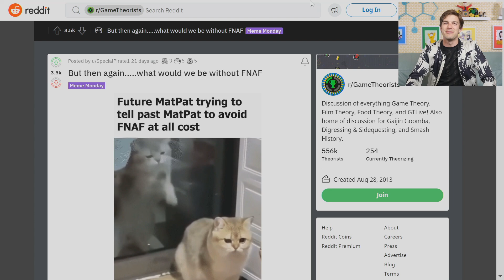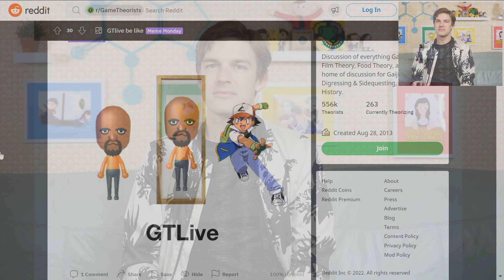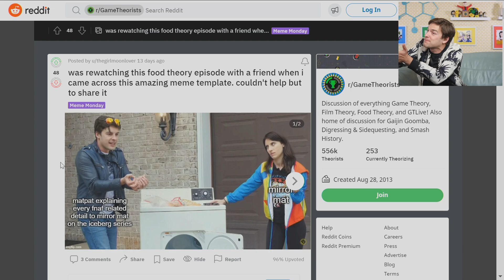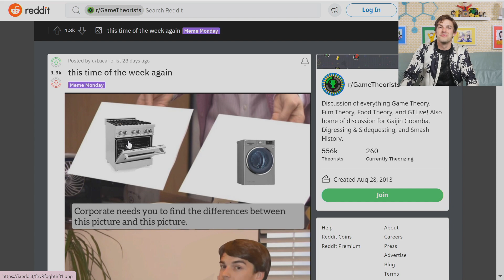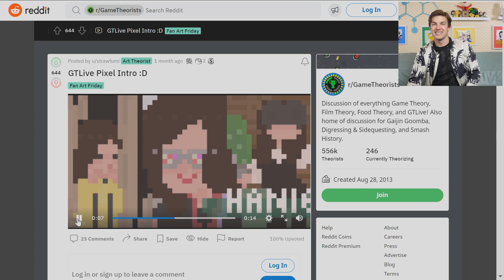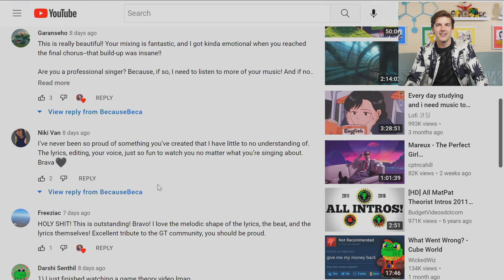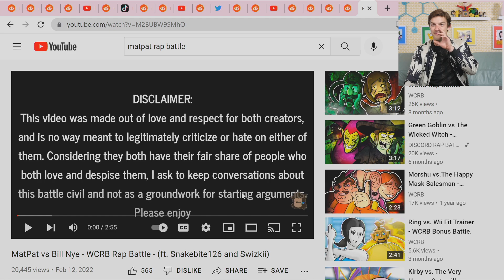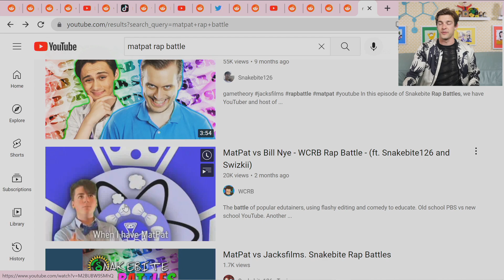Wait... is that... NUGGET?! | MatPat Meme Review 👏🖐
It's that time again! Time to react to your memes from our Game Theorists subreddit! How will you ROAST me today? Let's find out!

0:00 - The Witty Banter
10:54 - absofruit(f)ly ash
1:06:17 - The Witty Wrap up